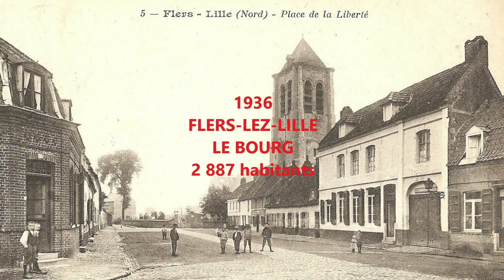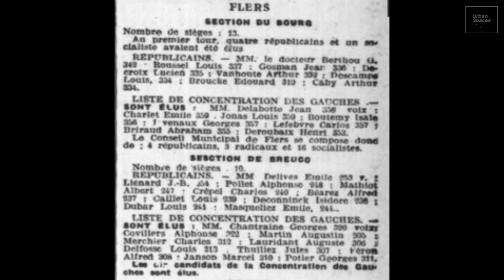Villeneuve-d'Ascq - Flers (1919-1939) an antagonist dual space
The territory of the municipality of Flers-lez-Lille is facing a major challenge that needs to be remedied. It is divided into two entities: Le Bourg and Le Breucq.

SOURCES:
Richard BELOSTYK, La ville nouvelle de Flers 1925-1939, in Génèse et développement de la ville nouvelle de Villeneuve d'Ascq, Société Historique de Villeneuve d'Ascq 2020, pages 108-134.
Archives municipales de Villeneuve d'Ascq
Archives départementales du Nord
Association Eugénies Mons-en-Baroeul

CREDITS:
Société Historique de Villeneuve d'Ascq
Screenplay: Richard Belostyk
Voiceover: Richard BELOSTYK
Editing: Bernard DELVART